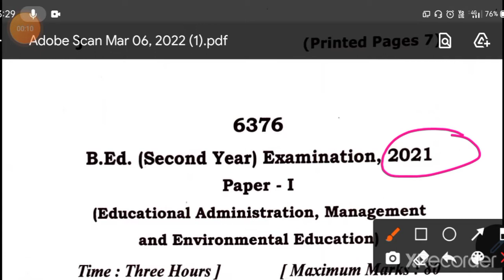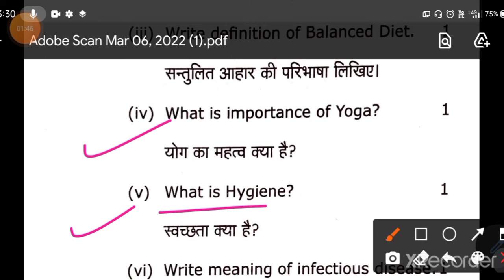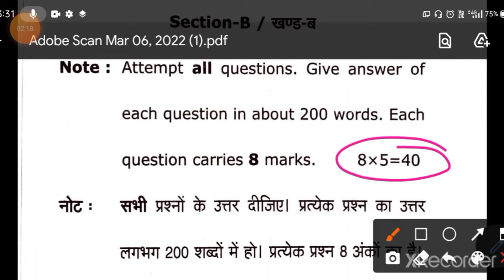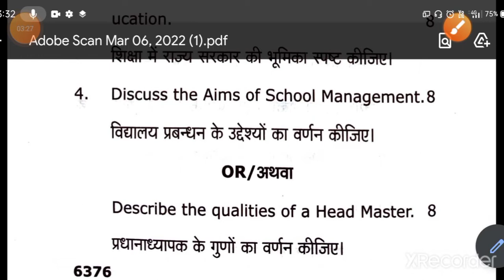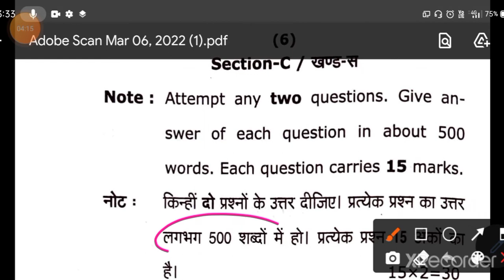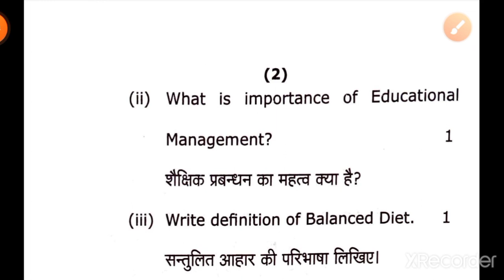B.ed 2nd year previous year questions paper 2021 Rmlau।। Rmlau exam latest update 2022।। B.ed 2nd।।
Bed 2nd year questions paper 2021।।
B.ed exam latest news today 2022
B.ed exam news today 2022।।

B.ed 1st year previous year questions paper 2nd 2021।। Rmlau previous year paper 2021।। B.ed exam 2022।।
B.ed 1st year previous year questions paper 2021।।
B.ed 2nd year previous year questions paper 2021।।
B.ed exam 2022rmlau
Rmlau b.ed 1st year previous year questions paper 2021।।
Rmlau b.ed 2nd year previous year questions paper 2021।।
Rmlau b.ed exam 2022।।
Rmlau b.ed back paper exam 2022।।
Rmlau b.ed exam latest update news today 2022।।
Rmlau news today 2022।।
Rmlau bed exam date sheet 2022।।
Rmlau exam date sheet Avadh University 2022।।

Rmlau news
Rmlau exam 2022
Rmlau back paper 2021
Rmlau news today latest update
Rmlau exam 2022,Avadh University exam latest update news today।।Avadh University exam date sheet 2022।।
Avadh University exam pattern 2022।।Avadh University Faizabad exam latest update today 2022।।Avadh University exam 2022।।
Rmlau latest news today।।

B.ed 1st year online classes 👇👇👇 rmlau

B.ed 1st year 2021 knowledge and curriculum previous year questions paper 👇👇👇 pdf download link 👇